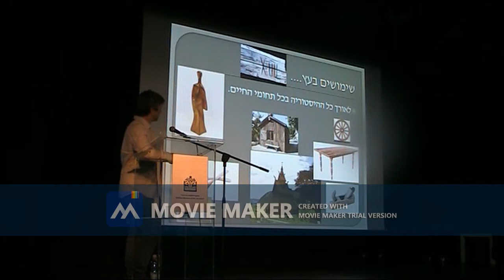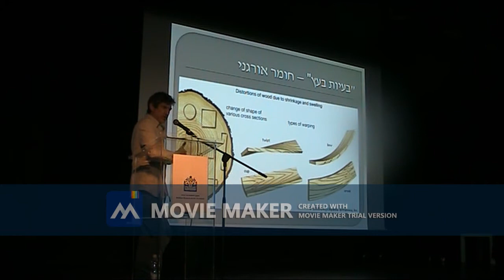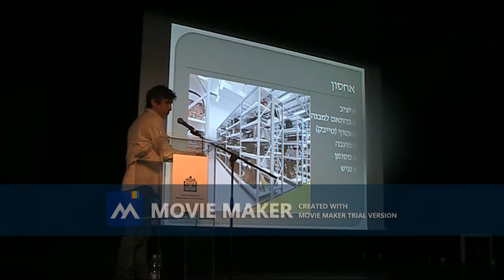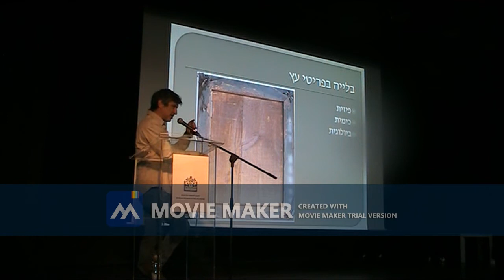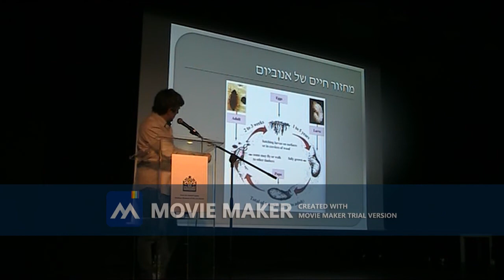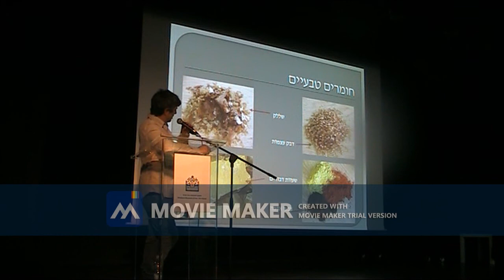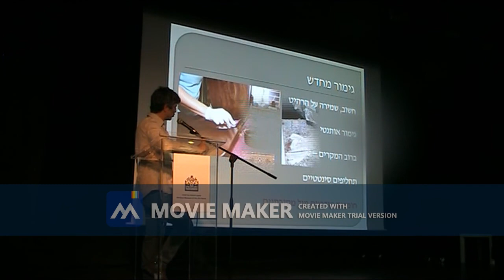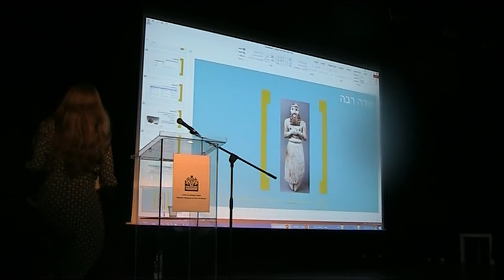"שימור מונע של פריטי עץ במחסנים ובתצוגות", רונן דור, משמר עץ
במסגרת המפגש השישי של  פורום מנהלי האוספים והרשמים
משכן לאמנות עין חרוד
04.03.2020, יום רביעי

איגוד המוזאונים בישראל, הינו מלכ"ר שכל פעילותו מכוונת לרווחת הציבור ונעשית ללא כל מטרת רווח.

אנו מכבדים את זכויותיהם של בעלי זכויות יוצרים ומשקיעים מאמצים באיתור בעלי זכויות
יוצרים לצורך שימוש בחומרים המופיעים באתר.

השימוש נעשה על פי סעיף 27א לחוק זכויות יוצרים תשס"ח-2007.

אם לדעתכם נפגעה
זכותכם כבעלים של זכויות יוצרים בחומר המופיע באתר זה, הנכם רשאים לפנות באמצעות
בעשותכם כן אנא ציינו שם מלא ומספר טלפון וצרפו צילום מסך וקישור לדף הרלוונטי באתר